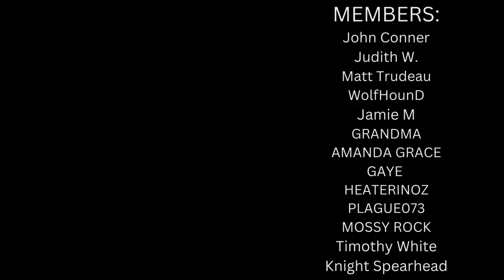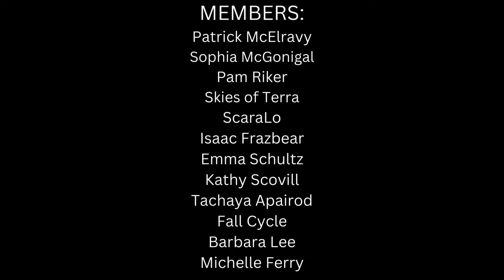(REACTION) - Harry Mack Freestyles for Will Smith and Martin Lawrence for Bad Boys: Ride or Die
SHOW "HARRY MACK" SOME LOVE!!! 🤘❤️🤘